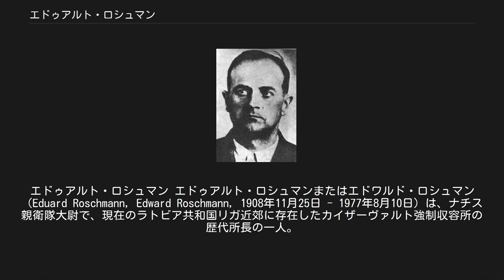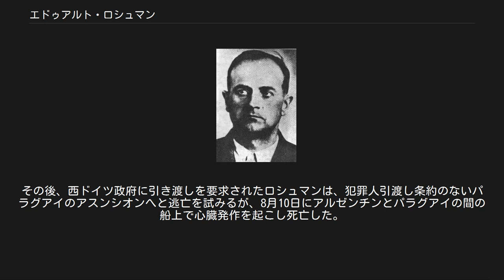エドゥアルト・ロシュマン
エドゥアルト・ロシュマン エドゥアルト・ロシュマンまたはエドワルド・ロシュマン（Eduard Roschmann, Edward Roschmann, 1908年11月25日 - 1977年8月10日）は、ナチス親衛隊大尉で、現在のラトビア共和国リガ近郊に存在したカイザーヴァルト強制収容所の歴代所長の一人。
リガ・ゲットーの副司令官。
ドイツ系ユダヤ人を迫害したことで「リガの屠殺人」と呼ばれた。
 1908年11月25日、オーストリアのグラーツにて生まれる。
戦前はリキュール代理商そしてシュタイアマルクのビール醸造・スピリッツ蒸留工場で働いていた。
そして、その傍らオーストリアのナチス党支部にて活動していた。
1938年、オーストリアがドイツに併合されると、ナチス親衛隊に入隊し、大尉（隊員番号152681）となった。
 第二次世界大戦中、1940年代にかけてリガ・ゲットー副司令官、カイザーヴァルト強制収容所所長として、ユダヤ人を大量に虐殺した。
ロシュマンは多くの老若男女を問わず次々と殺害していたと報告されている。
また犠牲者達の服・毛髪・歯等は現金資産として扱われた。
収容された人々は1日18時間の労働を強いられ、彼らの多くは飢えと寒さに苦しんだと言われる。
 ロシュマンは処刑される囚人達を一箇所に集めては彼らの服を奪い取っていた。
また、瀕死の囚人達に犬をけしかけ、囚人達が犬に食い殺される様を見るのが何よりの楽しみであったという。
結果的に、彼の手により約35000名が死亡したと言われる。
 戦後、ドイツ国防軍伍長の制服を着ることにより連合軍からの追及を逃れることに成功し、グラーツの家族の元に戻るが、1947年12月31日、ネオナチ組織に所属した廉でオーストリア警察当局に逮捕される。
 このことを知ったナチ・ハンター、サイモン・ウィーゼンタールからの通報により連合軍から身柄引き渡し要求が出され、彼はイギリス軍の手により護送されるが、その際監視の目をかいくぐり逃亡した。
その後、ナチス逃亡協力者組織の手を借りてオーストリア国内にしばらく潜伏し、イタリアのローマ経由でアルゼンチンへと渡った。
 アルゼンチンに到着したロシュマンは、ナチス逃亡協力者組織の手によりビジャ・デ・マヨに落ち着き、名前をフレデリック・ウェーゲナーに変えて、旅行代理店で働き、その後家具製作所の共同経営者となった。
1955年、秘書と結婚するが、このことがグラーツにいる妻の耳に入り、1959年、重婚罪の容疑で追われる身となった。
 1960年、西ドイツ政府によりリガでの虐殺行為に対し逮捕状が出されたが、アルゼンチン政府の政権が1960年代から1970年代にかけてクーデターによりころころ変わったため難を逃れた。
 1977年7月1日、ホルヘ・ラファエル・ビデラ政権下のアルゼンチン警察に逮捕されるが、4日後に国外退去を条件に釈放される。
その後、西ドイツ政府に引き渡しを要求されたロシュマンは、犯罪人引渡し条約のないパラグアイのアスンシオンへと逃亡を試みるが、8月10日にアルゼンチンとパラグアイの間の船上で心臓発作を起こし死亡した。
69歳没。